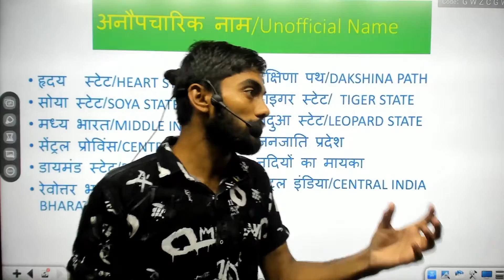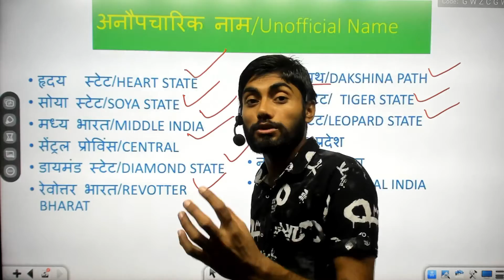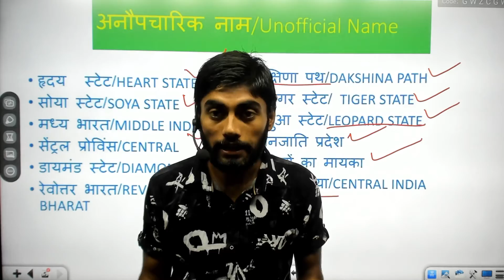2- Minute GS Trick ||मध्य प्रदेश के नाम || By Subham Tiwari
2- Minute GS Trick ||मध्य प्रदेश के नाम ||
MP Police Exams || Math Trick || Patwari || MP S.I. || MP police Math Trick
MP Police Exams | official update || MP police, ASI, SI, Patwari प्लाटून कमांडर |

Hello Dear stydents
300+ hrs Classes Complete Arithmrtic + Advance maths

Brahamstra batch || Complete Arithmetic+Advance 2021 Paid Course By Abhishek Mishra
In this batch, we will study Complete Maths form zero level. Watch the complete video for details of course.
@CALA-career adda learning app
Key Features of the course #
Secret Group for Doubts on Telegram
Class PDF + Sub topic PDF & Master Assignment PDF
Updated Content 2021
To the point ( Relevant Content )
Total Package Cost : 3999
✅ Code Activated: CALA1200

mp police new bharti and p.h.q. ka nya notic| mp police new exam date | By Abhishek Mishra
mp police new exam date 2021|परीक्षा कब होगी? |mp police exam date 2021|mp police letest news